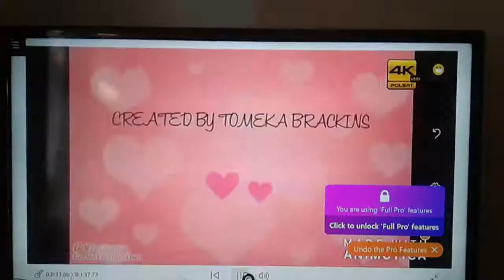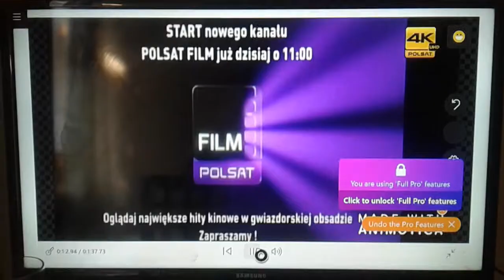POLSAT 4K UHD - Koniec nadawania kanału I start POLSAT Film - 28.08.2019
W grudniu